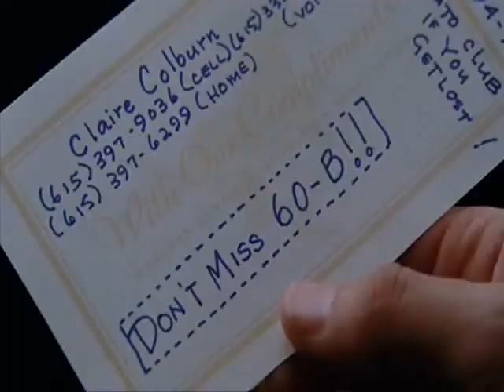Drew and Claire - Elizabethtown